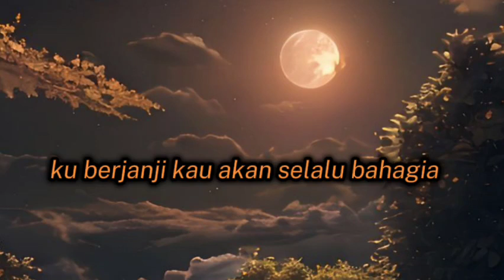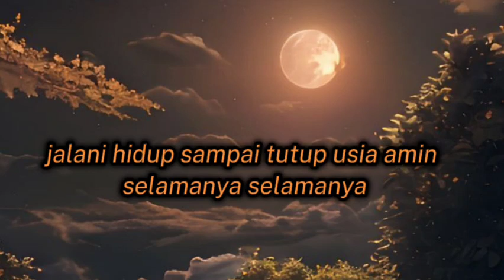AMIN SELAMANYA || JUDIKA (lyrics)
lyrics:
Tak kusangka dirimu memilih diriku
Memilih 'tuk menjadi pasangan hidupmu
Ku masih tak percaya semuanya terjadi
Rasa bahagia hati engkau kumiliki

Takkan ku buang kesempatan ini
Kesempatan ku 'tuk bahagiakan kamu

Reff:
Ku berjanji kau akan s'lalu bahagia
Tak ku birkan kau menangis walau sedetik saja
Ku berdoa kepada yang Maha Kuasa
Jalani hidup sampai tutup usia
Amin selamanya

Rasa bahagia hati Engkau ku miliki

Oh.o..o...
Uooo..Uhu..u..u..

Wo..o..o
Wooo..o..o..

Reff:
Tak ku biarkan kau menangis walau sedetik saja

Amin selamanya
Uhu..u..u..
Selamanya...

Demikian lirik lagu 'Amin Selamanya' dari Judika. Selamat mendengarkan.